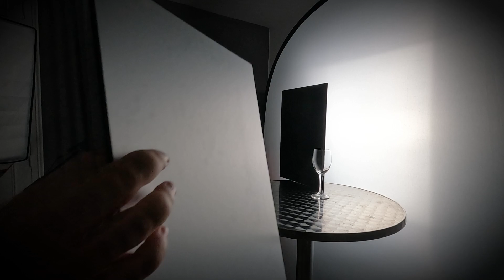COMMENT PHOTOGRAPHIER UN VERRE ?? - Tuto & Exercice technique - Episode n°589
Dans cette vidéo on va appliquer une technique issue de livre de Nath-Sakura sur la photographie des objets pour réaliser quelques photo de verre...Et cela afin d'une part de tester une technique mais aussi d'autre part de réaliser un exercice pour mieux maîtriser la lumière et les reflex.

- le livre de Nath-Sakura
- le réflecteur
- le coupe-flux cartonné